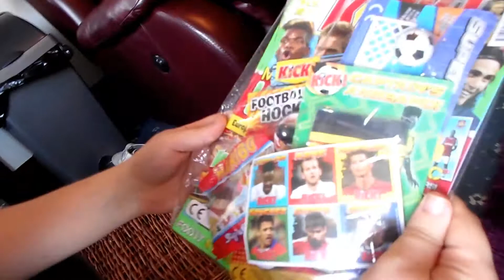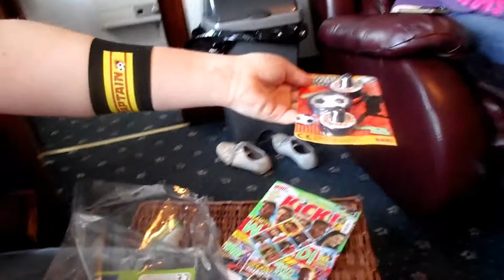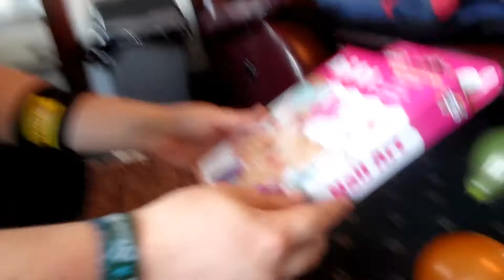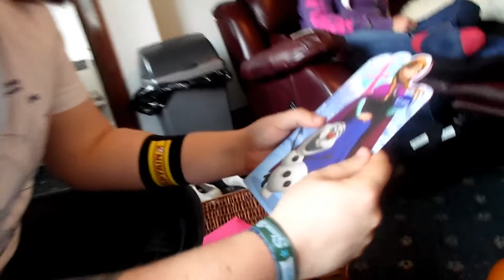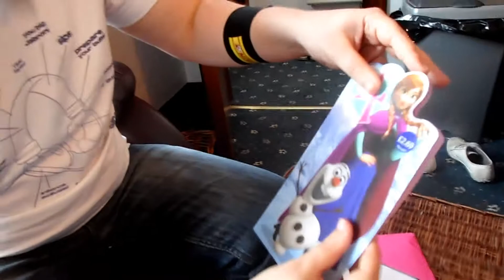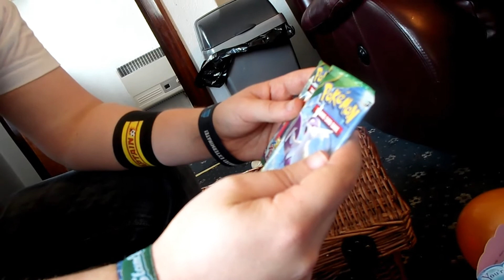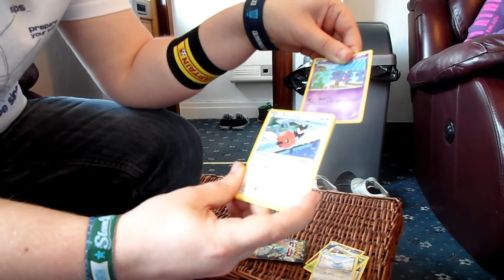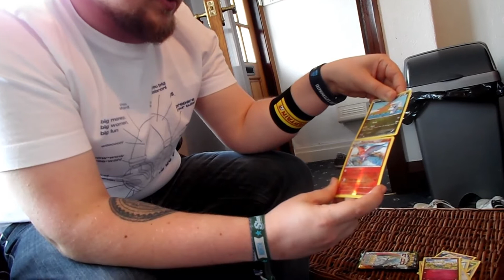Jonesy's 2015 Diary-The Day of The Pre Birthday Treats (Day 213)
August 1st-Today I get some surprise pre Birthday treats from Charlie and Lee, who also get intimate with a light.

Good Enough from See The Light album